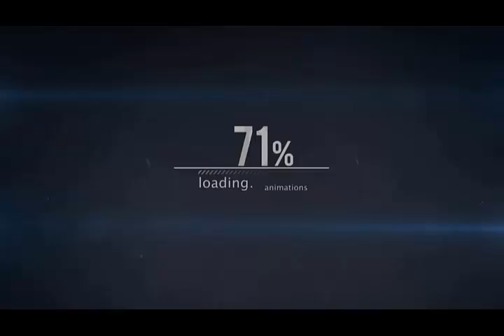Lets Play Pokemon Adventure Red Part 4